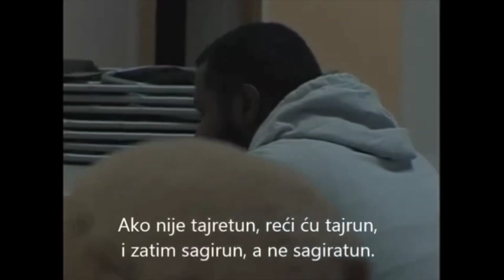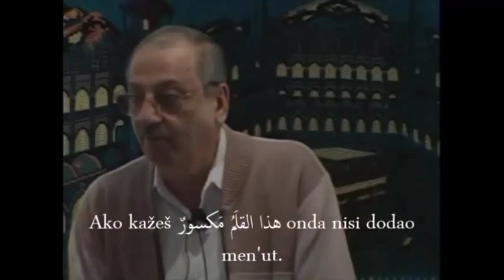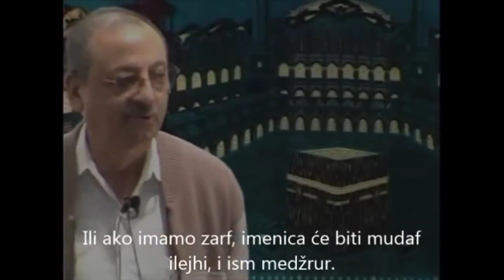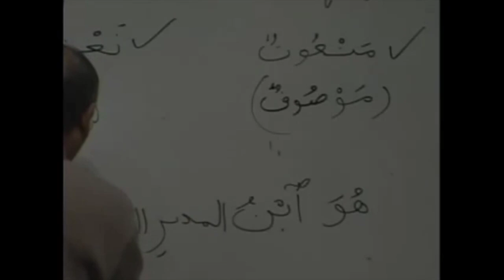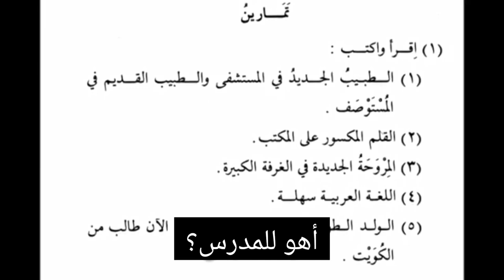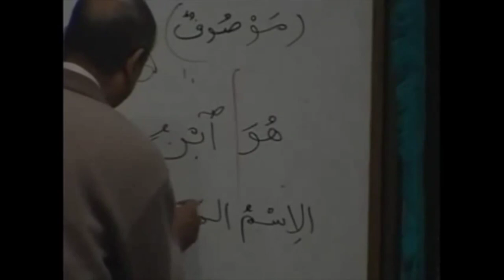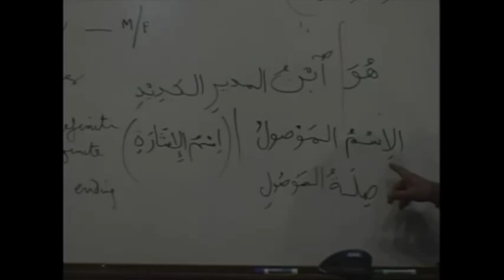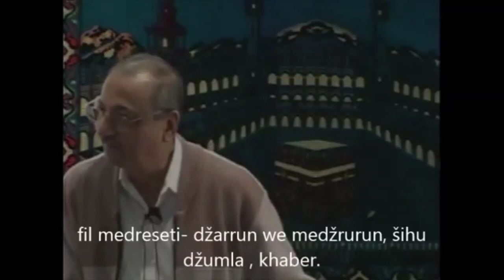Kurs arapskog -Prva knjiga- 24. video